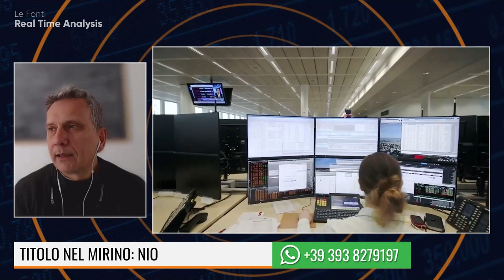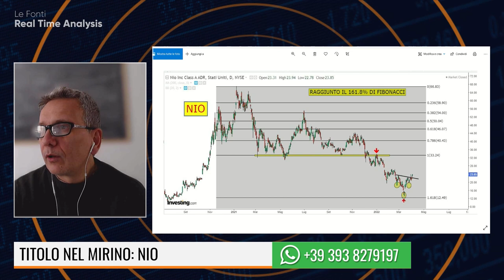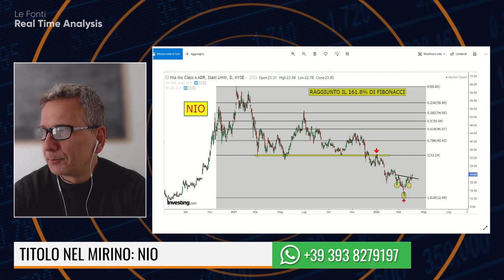TITOLO NEL MIRINO: NIO